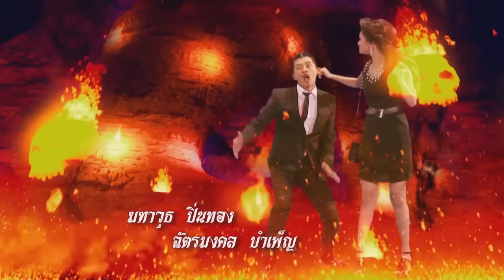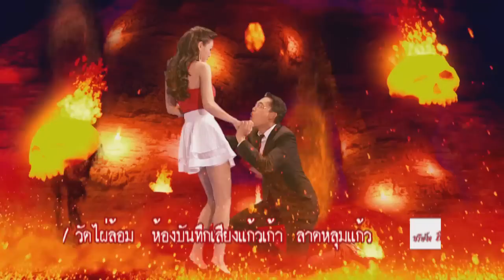ที่นี่...อเวจีนิเวศน์ ตอนที่ 15